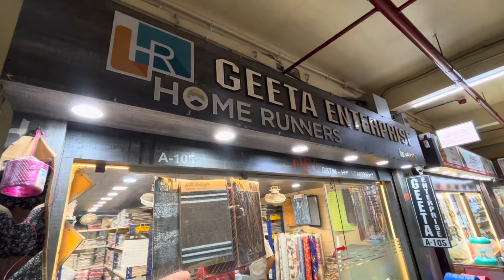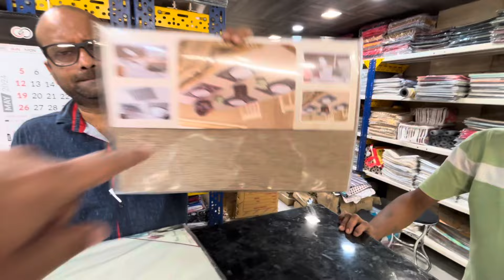Door Mats | Cushion Cover | Table Covers | Sofa Bed Covers | Whole sale Market Shop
Welcome To Travel Vloggez
Today we visited One of the biggest wholesalers of  household items - Table Cloth, Table Mats, Rugs, Carpets, Footmats, Raincoats, Cushion Cover, shower curtains etc. Geeta Enterprise serving their customers from More than 13 years and they have clients all over India , they are dealing in offline & online both .

Geeta Enterprise
105 bagree market first floor 71 canning Street Kolkata 700001

GPS location

VIDEO DECLAIMER

This video in this channel is only for the information and non profitable & non promotional.This video is only for the information & is not responsible for any type of profit, loss damages. If you deal or purchase anything it will be at your own risk. Please make research &survey before buying or doing any business.
ThankYou.